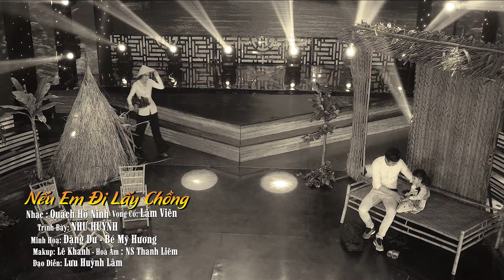Tân Cổ | Nếu Em Đi Lấy Chồng | Như Huỳnh (Chồng Cũ) (HHCL)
►►►More information about Như Huỳnh◄◄◄

Nếu Em Đi Lấy Chồng (Chồng Cũ)
Nhạc: Quách Hồ Ninh
Vọng Cổ: Lâm Viên
Nghệ Sĩ: Như Huỳnh

Nhac:
Một năm đôi ba bận. Anh về ghé thăm con.
Lần nào anh cũng hỏi. Sao em không lấy chồng.
Em chỉ cười khẽ nói. Để làm gì anh ơi.
Anh cứ vui duyên mới. Đừng lo gì cho em.
Từ khi ta dang dở. Em vò võ nuôi con.
Một ngày con nức nở.
Ba đâu chưa thấy về. Ba đâu không thấy về.
Em nghẹn ngào giấu kín. Từng ngày buồn lê thê.
Con cứ vui bên má. Chờ ba về nghe con.
Con cứ vui bên má. Rồi ba về nghe con.
VỌNG CỔ
Dỗ dành con thơ mà sao em cứ nghe tim mình nghẹn thắt. Vội vàng quay ngang giấu che hàng nước mắt cứ chực trào tuôn trong khóe lệ… hoen mờ.
Đường đã chia đôi, có mấy ai trở lại bao giờ.
Ở bên người anh cứ vui duyên mới, đừng thăm hỏi ân cần, đừng lo lắng cho em.
Em đã gọi anh bằng cái tên chồng cũ, là đã yên lòng giấu kín chuyện ngày xưa.
Không rõ con mình nó hiểu chuyện hay chưa, nhưng em vẫn dỗ dành cho con thôi hỏi nữa….
LÝ NĂM CĂN
Lòng em đã lạnh từ khi
Đành tâm, anh cất bước ra đi
Hun hút, như gió thổi ven sông
Hàng cây, sắt se rã rượi..
Từng đêm, em khóc vì con
Từng giây, em sống vì con
Thương trẻ hiền ngoan, sao vắng một vòng tay
VỌNG CỔ
Mỗi một năm anh về đôi ba bận, rồi lại quay lưng đi rất vội vàng.
Con nhìn theo mà ánh mắt ngỡ ngàng.
Phận em bẽ bàng lâu rồi cam chấp nhận, không trách hờn không đổ lỗi cho anh.
Mà chuyện của riêng mình em đâu thể đành tâm, theo tiếng lòng để con mình thêm khổ.
Thấm thoắt thời gian, cũng không còn nhớ nữa, bao lâu rồi lịm tắt lửa yêu thương
NHẠC
Nếu em đi lấy chồng. Con mình có vui không?
Nếu em theo tiếng lòng, đời con mình sẽ long đong.
Gọi người dưng là cha. Trong ánh mắt ơ thờ.
Tình này chia làm ba, sao cho đành anh ơi.
VỌNG CỔ
Thôi thế thì thôi, em lấy con thơ làm niềm vui để sống, những lúc ốm đau, những khi sầu lẻ bóng, chỉ cần ôm con là nghe ấm lại… trong lòng.
Quên hết những ưu tư cay đắng chất chồng.
Bữa cơm chiều bớt đi cái chén, dư một chỗ ngồi, em vẫn phải giữ lấy tình thương.
Để giữ tiếng cười, để bù đắp cho con, để nó lớn khôn mà không hờn không giận
Để nó vẫn gọi anh bằng tiếng ba quen thuộc, khi đã quên đi hơi ấm của thâm tình.
NHẠC
Phận duyên ta lỡ làng. Anh tự trách thân chi.
Dòng đời phân đôi đàng. Em nay thôi ngỡ ngàng.
Quên đi bao bẽ bàng.
Sông chiều hun hút gió Người vội vàng ra khơi.
Anh cứ vui duyên mới. Đừng lo gì cho con…
Anh cứ vui duyên mới. Xa dần tiếng cha ơi.
VỌNG CỔ
Rồi con sẽ rời xa em để tự tìm hạnh phúc, anh nhớ về thăm và cầu chúc cho con mình.
Mong cho nó gìn giữ được gia đình, với những yêu thương mà nó tự mình chọn lựa.
Em giới thiệu với người ta, đây là chồng cũ, là người mà con em gọi bằng ba.